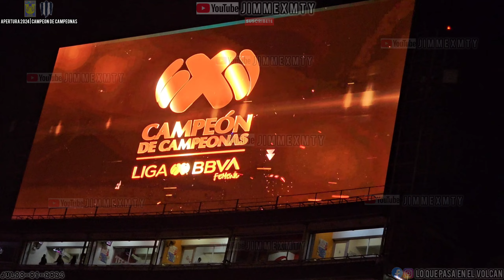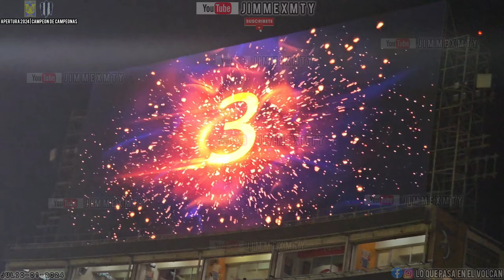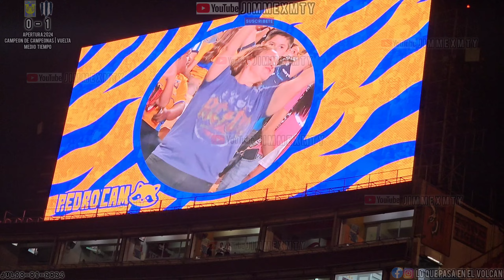Tigres Femenil 3 - 2 Rayadas | Campeón de Campeones 2024 | Partido Completo